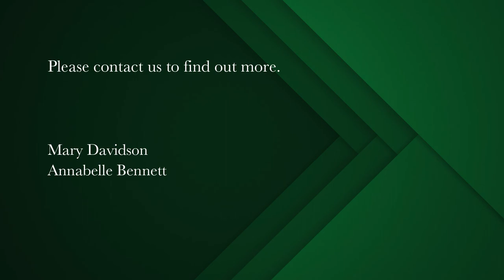5 bedroom house for sale in Claremont (Cape Town) | Pam Golding Properties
Family home with 4 additional guest suites
In the popular Presidential area of Claremont, conveniently situated with a short walk to Starlings coffee shop, Belvedere Square, and the Choo Choo park and with easy access to top local schools and highways to the city this property presents a unique opportunity to own a home whilst generating an income from 4 guest suites.
The Main House has a lounge with fireplace, 2 bedrooms with en suite bathrooms and BICs, and a study/office/3rd bedroom with full bathroom.
The kitchen is fully fitted with a double oven and hob.
Attached to the house is a studio apartment (25m2) that could work as staff accommodation or teen pad. This has a kitchenette and bedsitter with en-suite shower.
Upstairs is a spacious loft apartment (60m2) with separate entrance comprising of a spacious bedroom which is carpeted (BICS), full bathroom, fully fitted kitchen with breakfast bar to lounge and balcony with mountain views.
In the garden and looking onto the pool are 2 independent garden/guest cottages (both 30m2).
Cottage no 1 has fully fitted eat- in kitchen open plan to the bed/lounge, an en suite bathroom with shower over bath and sliding aluminum doors lead to the garden.
Cottage no 2 has fully fitted eat-in kitchen with separate bedroom (BICS) and en suite bathroom with shower over bath.
All the units have separate alarms and intercoms as well as aluminum windows/doors.
In the spacious easy maintenance garden there is a pool and entertainment area with built –in braai, separate laundry and storeroom.
Secure parking for 6 cars
This property has so many options.
Rent out 4 units with the potential to completely cover your bond whilst living in the main home.
Bring the extended family and still rent out 1 or 2 units.
Run fully as an income generating B&B. So many options.